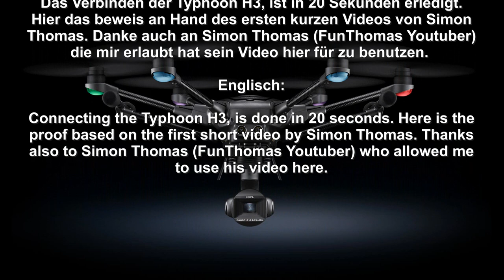Typhoon H3 Tempo di Connessione, Verbindung Zeit, Connecting time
Italiano :
Il collegamento del Typhoon H3, si effettua in 20 secondi. Ecco la prova basata sul primo breve video di Simon Thomas. Grazie anche a Simon Thomas (FunThomas Youtuber) che mi ha permesso di usare il suo video qui.
Deutsch:
Das Verbinden der Typhoon H3, ist in 20 Sekunden erledigt. Hier das beweis an Hand des ersten kurzen Videos von Simon Thomas. Danke auch an Simon Thomas (FunThomas Youtuber) die mir erlaubt hat sein Video hier für zu benutzen.
Englisch:
Connecting the Typhoon H3, is done in 20 seconds. Here is the proof based on the first short video by Simon Thomas. Thanks also to Simon Thomas (FunThomas Youtuber) who allowed me to use his video here.